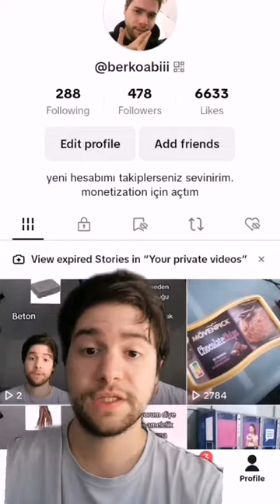ALMANCA'DA DAS WAR'S.. ES 'S KISALTMASI